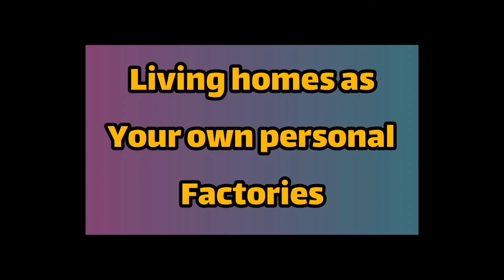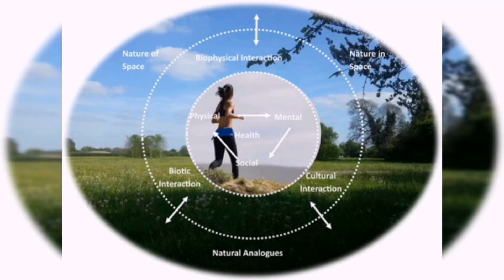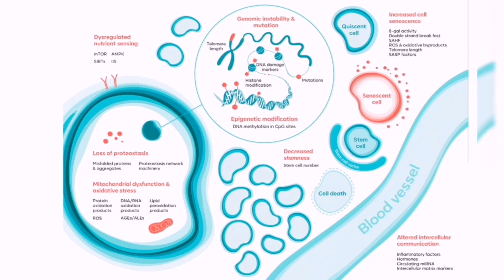future technology of next decade-what will the next decade bring us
A decade is a long time in technology. Given how prevalent they are now, it’s easy to forget that ten years ago, few of us had heard of cloud computing, deep learning, or the internet of things (IoT). Likewise, by 2030, the tech landscape may look very different than it does today.